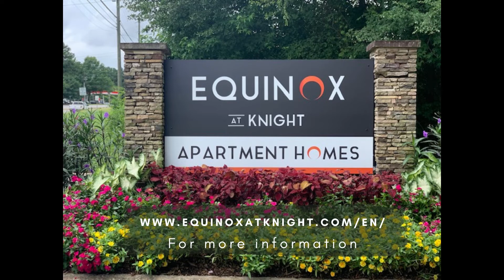Resident Experience Walkthrough - Equinox At Knight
Here is an example of an advertising video the property manager uses to entice new residents.